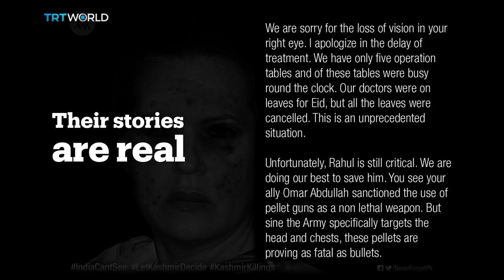Campaign uses disfigured celebrity faces to raise awareness about the use of pellet guns in Kashmir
Armed forces are using pellet guns against protesters in India-administered Kashmir. This is what these weapons can do.
Civilians’ injuries are being morphed onto faces of celebrities and politicians to raise awareness about ongoing atrocities in the valley.
Recent cycle of violence began after security forces fired at civilians during a peaceful funeral procession, leaving close to 45 dead and over 2,000 injured.
The names in the campaign are real
Their stories are real
Only the victims in the photos aren’t
The organisers are using the well-known to draw attention to the unknown.